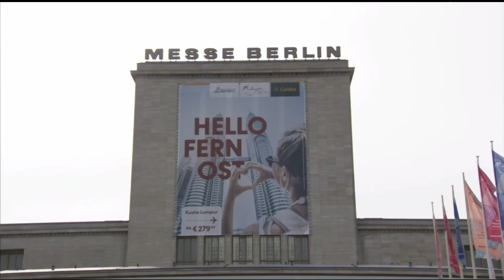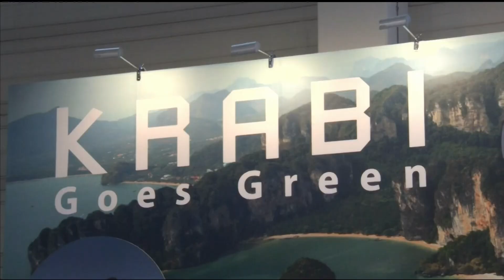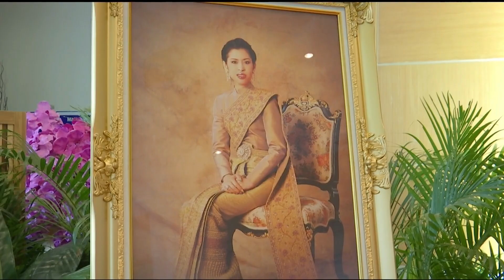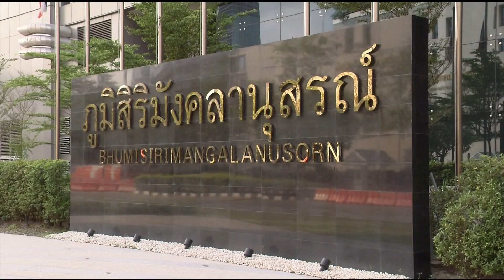♚ 8MAR19 ◆★ HD 📺 ข่าวในพระราชสำนัก วันที่ 8 มีนาคม 2562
★ The Royal Court News of the Members of the Thai Royal Family of the Chakri Dynasty of Kingdom of Thailand on 8 March 2019.
★ Die Royal Court News der Mitglieder der thailändischen Königsfamilie der Chakri-Dynastie des Königreichs Thailand am 8. März 2019.